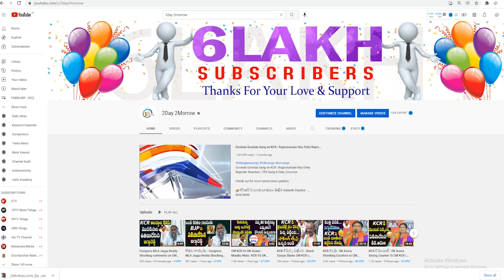KCR నీవు ఎన్ని కేసులు పెట్టుకున్న తీన్మార్ మల్లన్న మారడు Teenmar Mallanna Super Speech 2day 2morrow